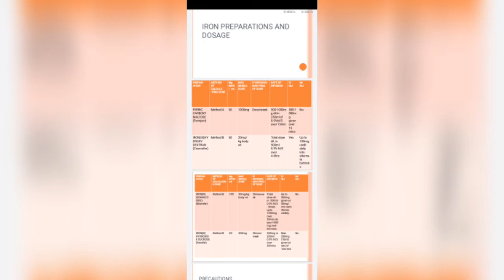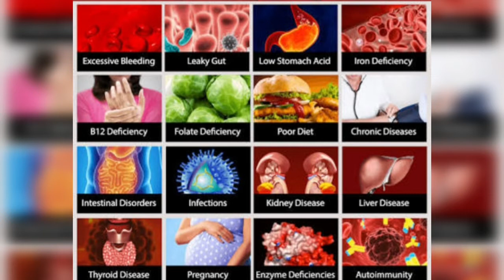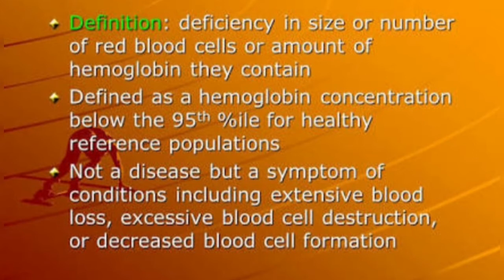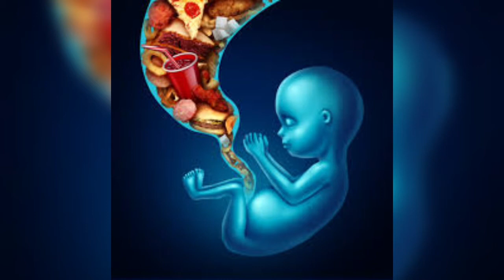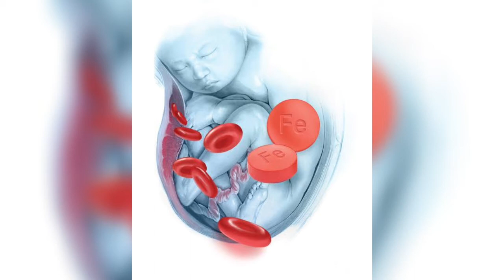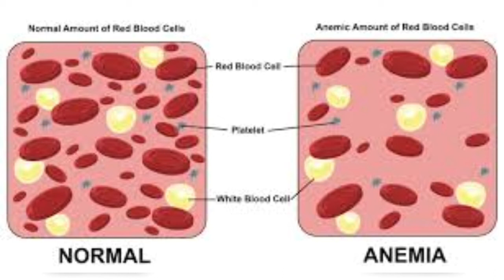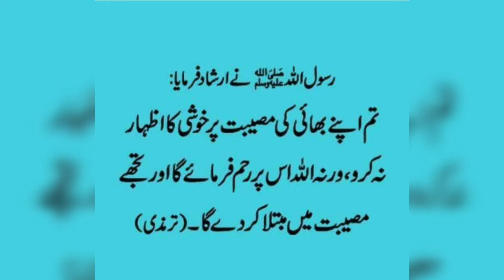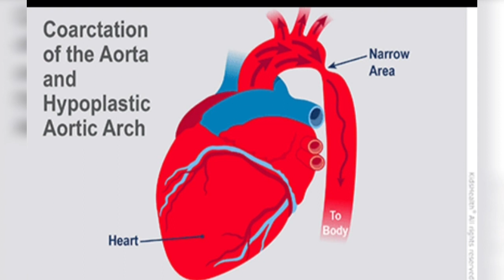lecture no.12#Anemia in pregnancy ,RTC guidelines 2014 ,NICE 2015 guidelines for blood transfusion